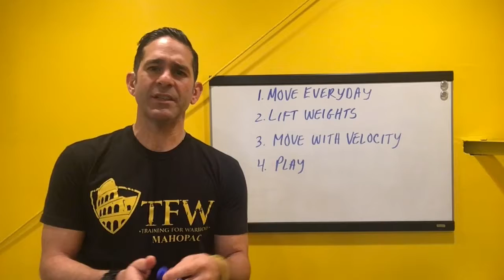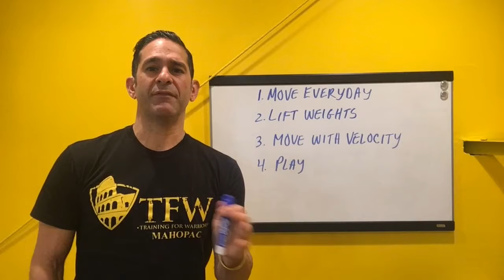Move Every Day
Coach John talks about the importance of consistently moving every day as it relates to fat loss.